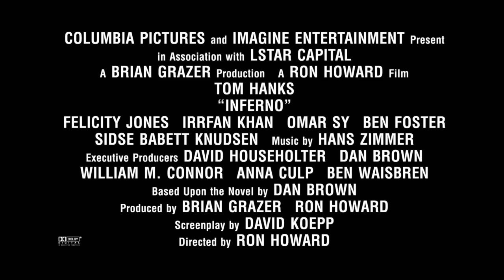Inferno Langdon Superpower